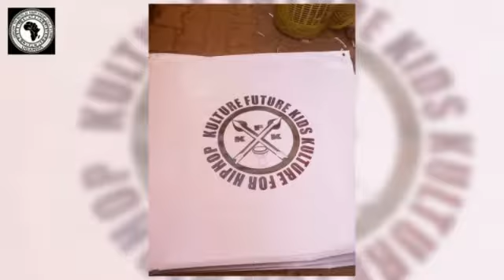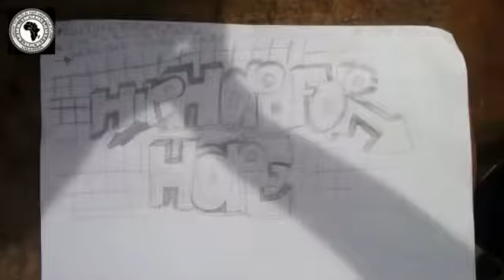GROW TO BUILD - MAY 18, 2018 HIP-HOP & HOPE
Kulture Future Kids and
GROW TO BUILD Uganda project  Present:

 “HIP-HOP & HOPE” May 18, 2018
  11:00am up to 7:00pm

This is a FREE EVENT

Some of the project program foundations which will be at the event on that day:

Kulture Future Kids
GROW TO BUILD Uganda
Abaliwo HipHop Foundation
Stop The Violence Nansana
Spot Lite Crew
IGC Fashion

This will be an exciting and beautiful family event. School break is coming in May and that means “HIP-HOP & HOPE" Event is coming, May 18th, 2018!

Bring your children, family and friends and join various talented individuals from the hip hop community who will be teaching different elements of hip hop culture such as: breaking (dance), graffiti (drawing), beat boxing (drum sounds with your voice), and much more!

There will also be food, performances, prizes and a special guest.

Combining agriculture, education and the arts.

GROW TO BUILD UGANDA – Agriculture
Kulture Future Kids – Education
Hip Hop in Uganda – The Arts

Founded by Sean Sisa Mc, whose mission is to better the lives of children in the slum areas of Uganda, GROW TO BUILD is an agricultural program that is sustained by volunteer artists from the Ugandan Hip Hop community.